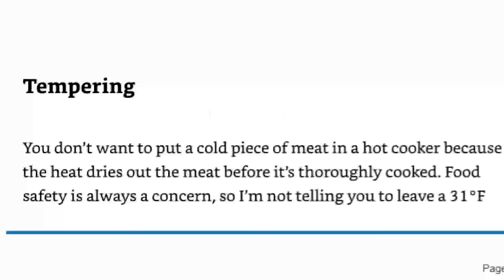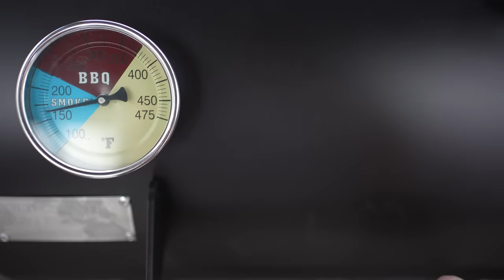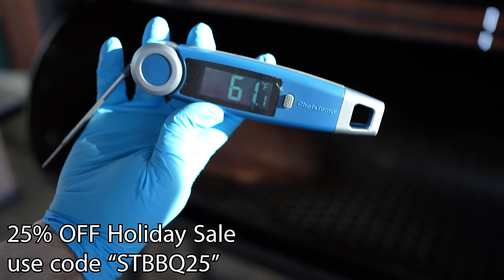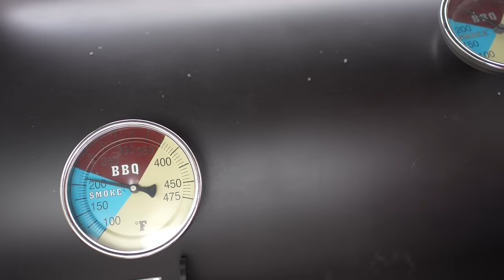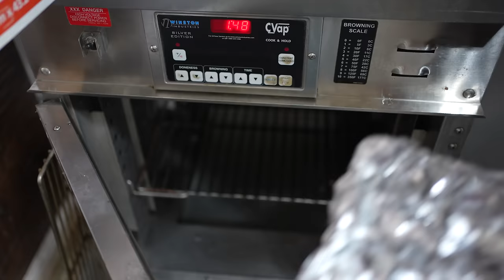Is lower and slower better?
NEW SMOKE TRAILS BBQ RUB!

Try Smoke Trails BBQ Brisket Rub on your next brisket!

BUILD A SOUS VIDE HOLDING CHEST

GET INVOLVED IN THE SMOKE TRAILS COMMUNITY

RECCOMENDED PRODUCTS

Gloves in a Bottle

Oklahoma Joes Fire Basket

Cutting board (get a big one with juice channels, trust me)

Cotton Gloves

Black Nitrile Gloves

Heavy duty rubber gloves (When you get sick of throwing out all your disposable gloves)

Reynolds Wrap Pitmasters Choice Aluminum Foil (for wrapping)

Butcher paper (also for wrapping)

Wood chunks (for the Oklahoma Joe’s, Weber Kettle, WSM etc.)

Wood chips (for electric smokers)

Pellets (for pellet grills)